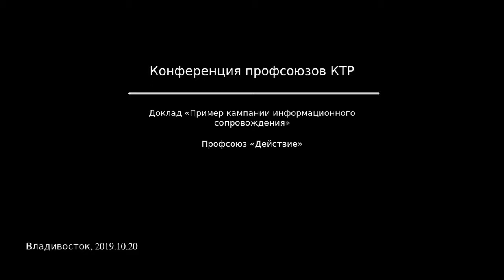Пример кампании информационного сопровождения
Конференция профсоюзов КТР г.Владивосток
Профсоюз "Действие"